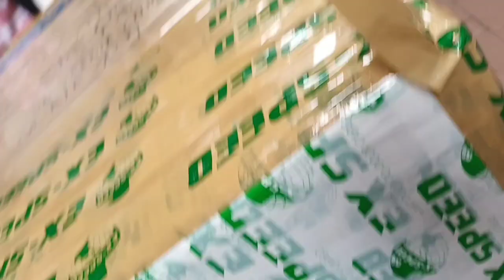PART 2/ OFW Packing Balikbayan box From hongkong to Philippines/ 2023 # Nikki GENON BLOG